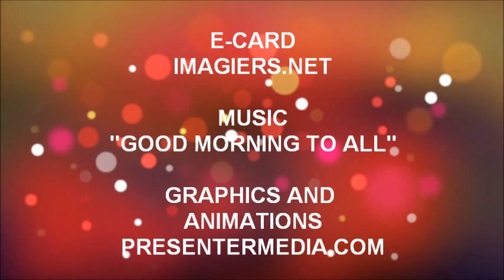¡FELIZ CUMPLEAÑOS ESTHER!